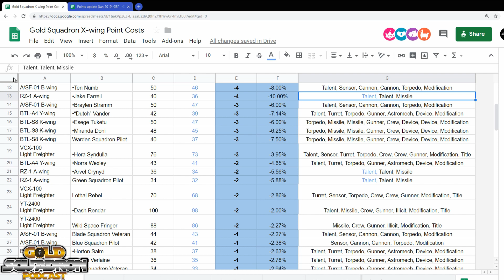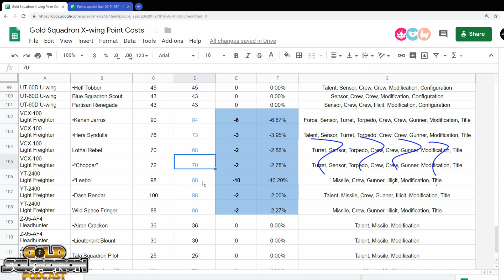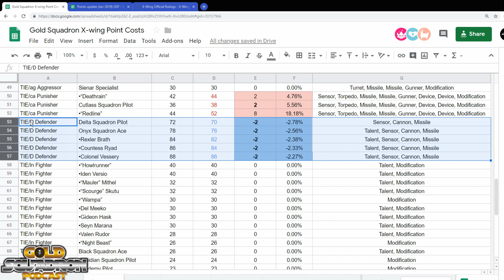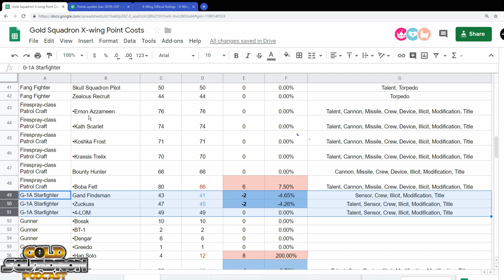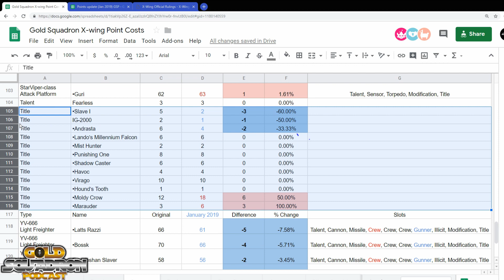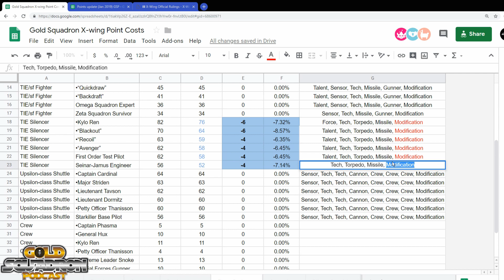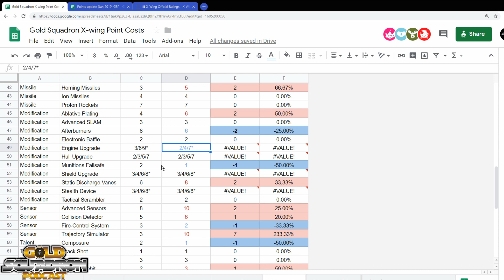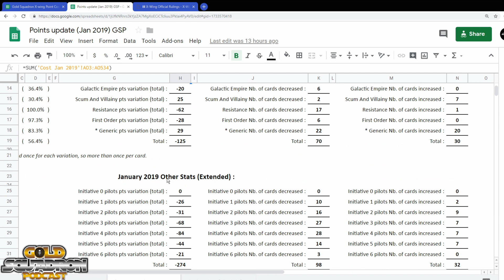Ep 94. Let Talk about Points Baby! (January 2019 Point Cost Change Discussion)